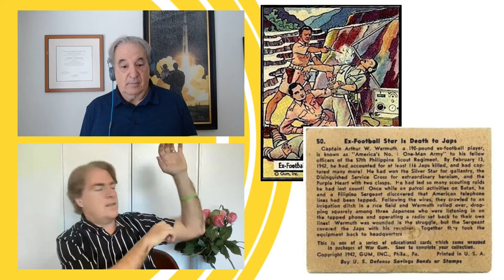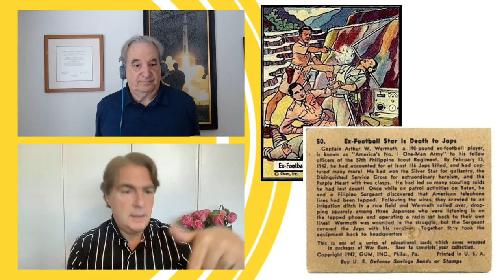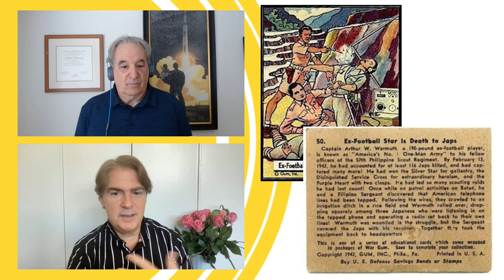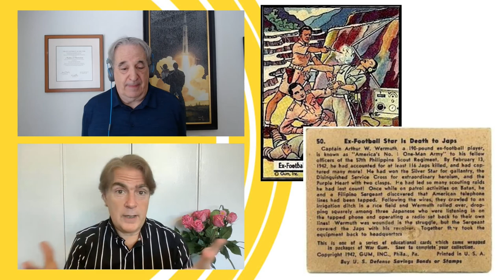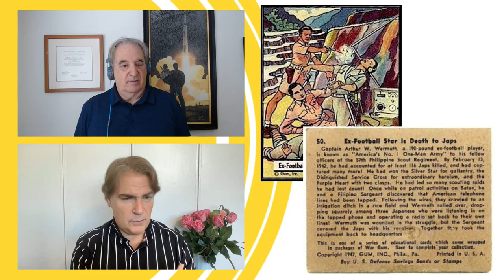Arthur Wermuth: The One-Man Army of Bataan | The Hero Show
Even though the Japanese held him prisoner for much of WWII, U.S. Army officer Arthur Wermuth killed at least 116 enemy soldiers. He courageously slipped behind enemy lines, destroyed communication lines, and blew up bridges.

The ex-football star’s weight dropped from 190 to 105 pounds, but he survived the war. Wermuth earned a Distinguished Service Cross, four purple hearts, and a silver star. He was celebrated as “The One-Man Army of Bataan,” and the Japanese called him Wermuth the Lion.

Are you interested in learning about Ayn Rand's Objectivism?

Infographics Most Feared Solider - The One Man Army of Bataan

📖 COURSES